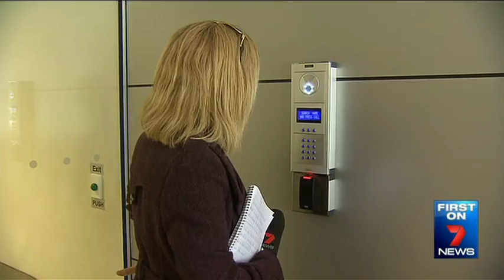Best TV News entry for Jess Adamson